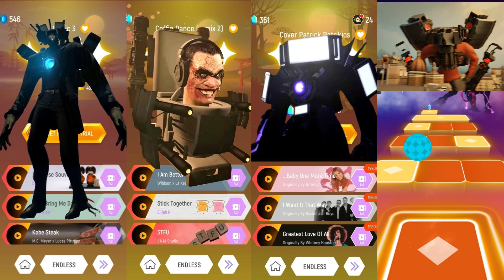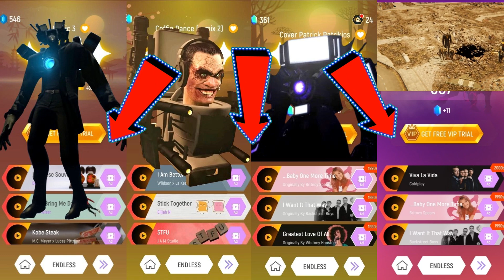Cameraman Titan 🆚 G-Man Toilet 🆚 TV Man Titan 🆚 Clockman | Tiles Hop Fun Ball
Hello everybody. Glad to see you on my channel Tiles Hop Fun Ball.
All these videos were created by me personally - the author of the channel Tiles Hop Fun Ball. I am not the author of the music I use. I just play the games I like and record them for you. This is how I create my video:

1) first my son and wife play Tiles Hop and record the process of their game;
1) then I come up with a script for a future video;
2) photos and footage of characters of popular cartoons, films and games are freely available;
3) I edit these photos in Photoshop, cut out the characters so that they are on a transparent background, I also take cartoon characters on a green background that are freely available;
4) I also find relevant music on the Internet that is not protected by copyright;
5) the preparatory stage is over, and I start editing the video in the Movavi program;
6) I insert pre-prepared characters into the gameplay, arrange them according to my script and they start playing, dancing and having fun on the screen;
7) I use various effects, transitions and plugins, I do everything to make it cool and interesting for you;
8) at the end, I save the finished video and upload it to my YouTube channel.

I worked hard on these videos and I hope you enjoy them. Watch the video that was created for your enjoyment!

Time codes:
00:00 - Intro
00:09 - Titan Cameraman
02:05 - Skibidi G-MAN Toilet
04:00 - Titan TV MAN
05:58 - Skibidi Clockman

How to play this game:
1. Touch, Hold and Drag the ball to make it jump on the Tiles.
2. Don't Miss the Tiles!
3. You can now upload your own songs to play
4. Enjoy the awesome music and addictive challenges designed for each song.

When creating videos like this, I use free images and use green screen videos freely with other different parts of the video. These videos take about 4 hours to create so my viewers can experience the difference between the original video and the video I created.